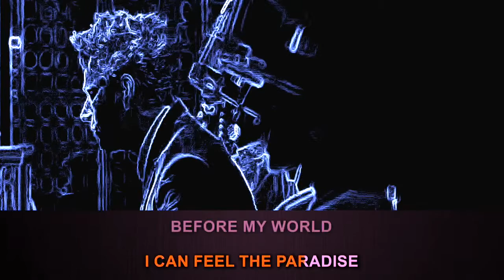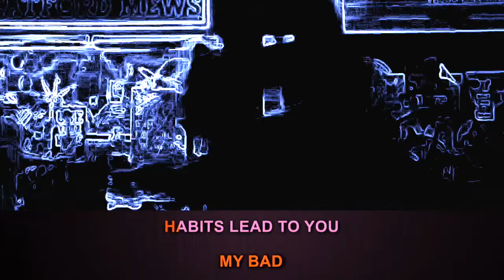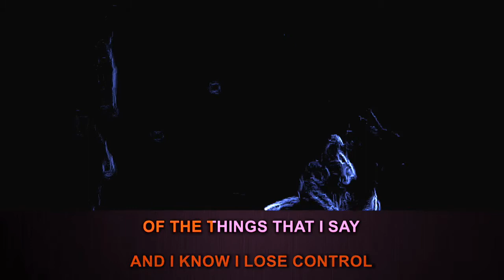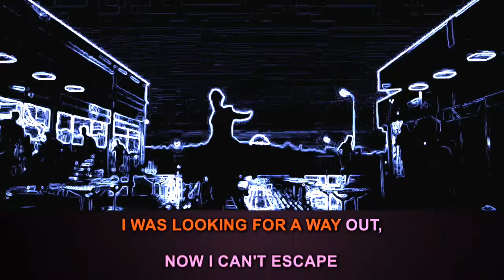Ed Sheeran - Bad Habits 🔥 KARAOKE